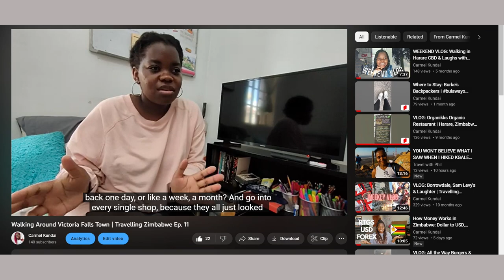Fly to Victoria Falls from Harare (Fastjet) | ZIM VLOG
In this Zimbabwe vlog, I fly to Victoria Falls from Harare. When I visited the Falls in October, I said I definitely wanted to go back. I finally got the chance!